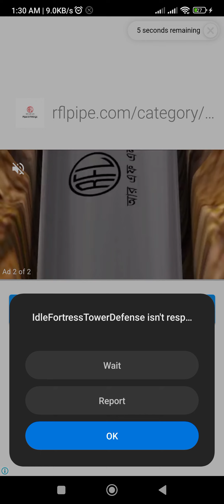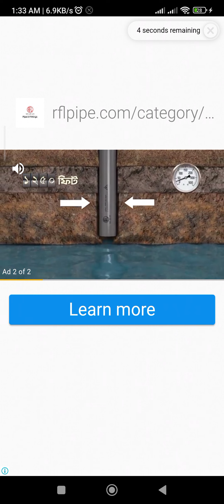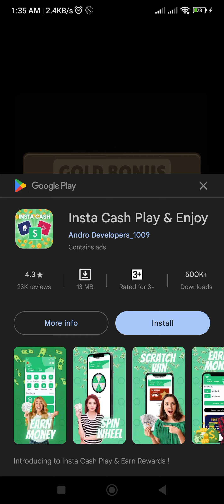Going With Full Attack Mode Is It Worth It ? Idle Fortress Tower Defense